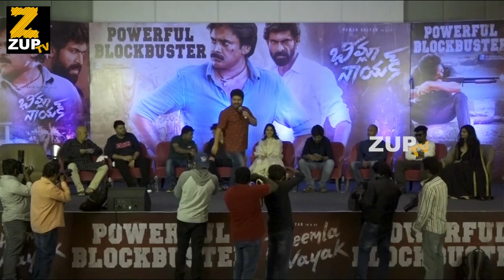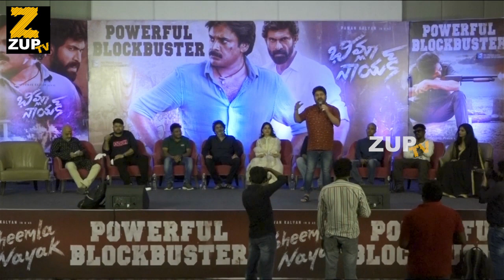Ramajogayya Sastry Speech At Bheemla Nayak Success Press Meet | Pawan Kalyan | Rana | Zup TV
Watch Ramajogayya Sastry Speech At Bheemla Nayak Success Press Meet | Pawan Kalyan | Rana | Zup TV